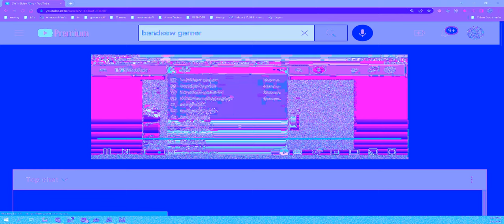Elden Ring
GPU: NVIDIA GeForce RTX 3060
CPU: AMD Ryzen 7 3700X 8-Core Processor
Memory: 32 GB RAM (31.92 GB RAM usable)
Current resolution: 3440 x 1440, 60Hz
Operating system: